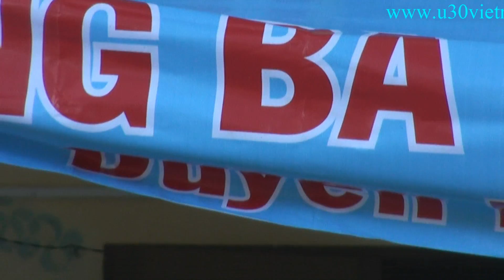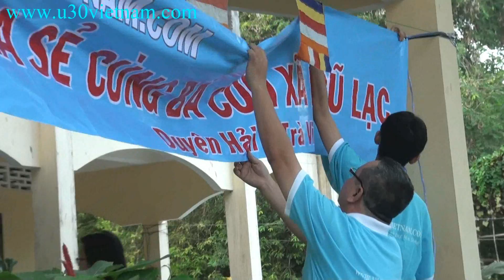u30vietnam: "phối hợp tác chiến"